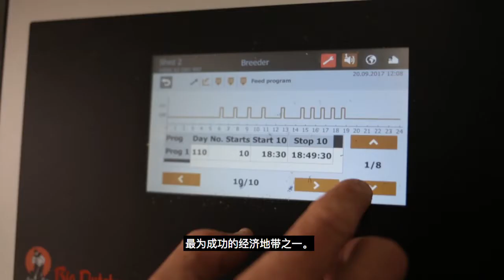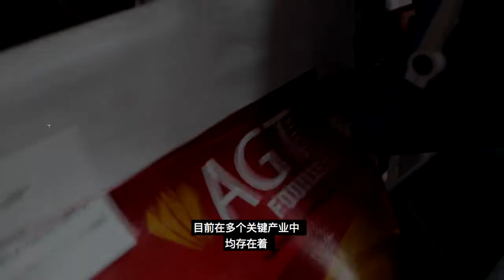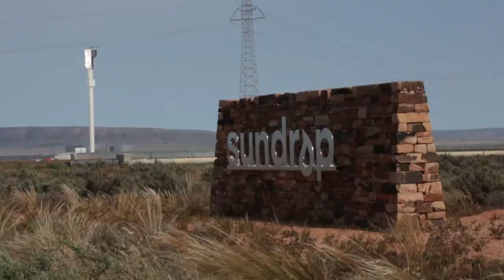2W2W Economic Corridor - Chinese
The 340km of fertile land running north from Two Wells through Port Augusta and around to Whyalla is one of South Australia's quiet economic achievers. The State Government is focussed on attracting investment and expansion in the Two Wells to Whyalla (2W2W) Economic Corridor.